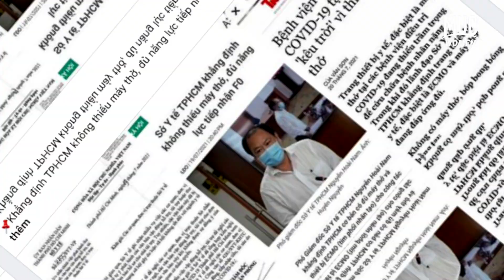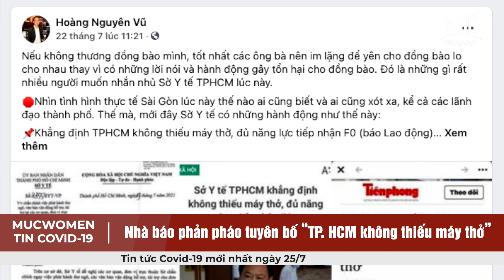Tin tức Covid-19 mới nhất - 25/7: Việt Nam sát mốc 10.000ca/ngày; Hà Nội thêm 56 chốt kiểm soát dịch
- Lập đỉnh 9.225 ca, Việt Nam áp sát mốc vạn người nhiễm một ngày
- Hơn 2.200 người TP. HCM xuất viện trong một ngày
- Nhà báo phản pháo tuyên bố “TP. HCM không thiếu máy thở”
- Xe ngân hàng bị quay đầu vì 'tiền không phải hàng cấp thiết'
- 6 người đi ăn “tiệc tàu dừa” bị phạt 90 triệu
- Hà Nội sẽ lập thêm 56 chốt kiểm soát dịch, dừng hoạt động của shipper
- Cậu bé 14 tuổi mở triển lãm tranh, thu gần 3 tỷ đồng ủng hộ chống dịch

MUC Women mong được là cầu nối, là bạn tâm giao. Là nơi bạn có thể trải lòng mình và học được những điều mới mẻ, bổ ích. Để chị em phụ nữ chúng mình có thể tận hưởng một cuộc sống trọn vẹn, có ý nghĩa hơn.
Các kênh chính thức của MUC Women
 - Hãy góp ý giúp chúng tôi có thể tạo ra nhiều sản phẩm chất lượng hơn nữa